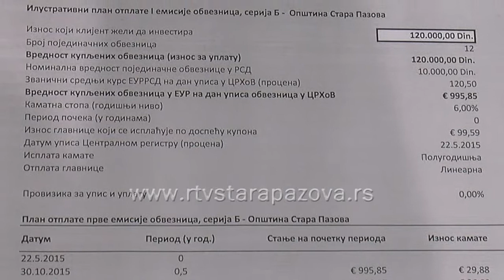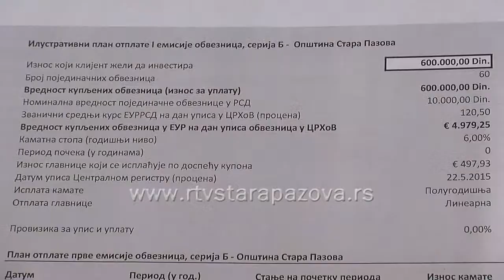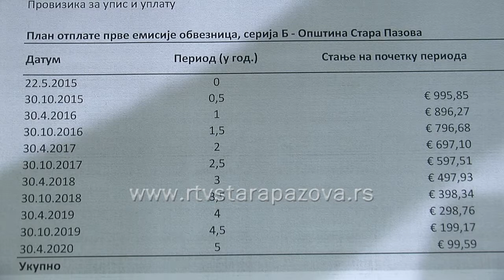Municipalne obveznice Goran Savić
Da li je bolje novac štedeti u bankama ili je isplativije ulagati u municipalne obveznice.